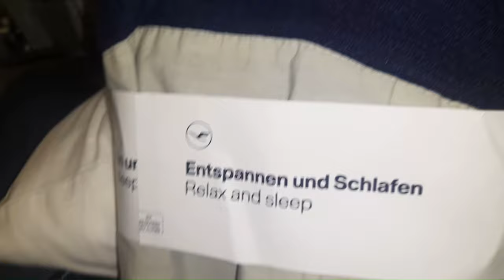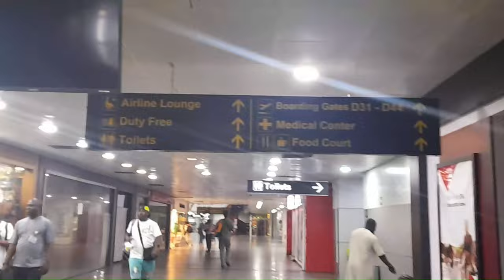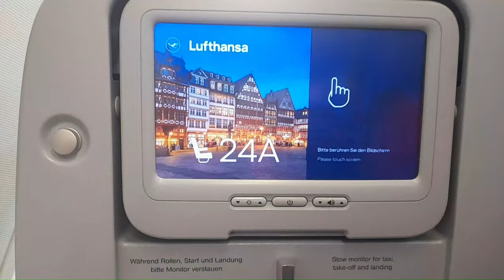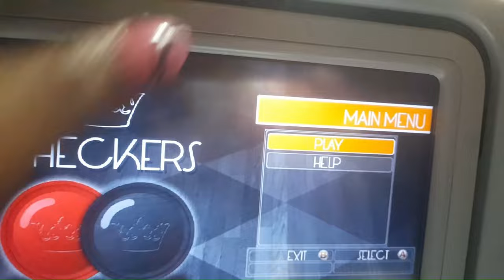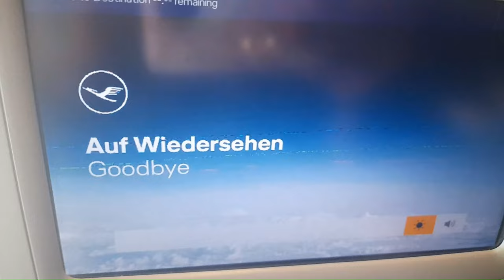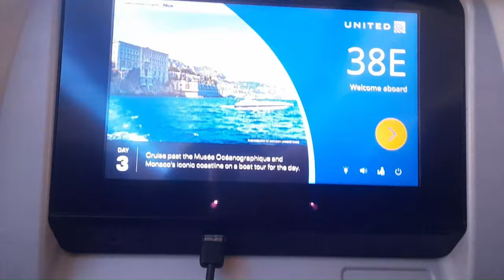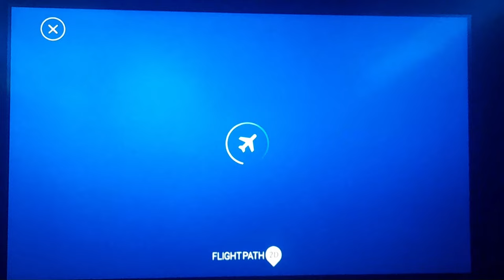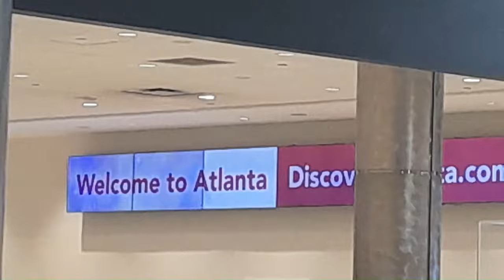Travel relocation vlog from Nigeria to USA: detailed relocation vlog from Nigeria to USA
This video gives you a detailed description of my relocation process from Nigeria to the united states.